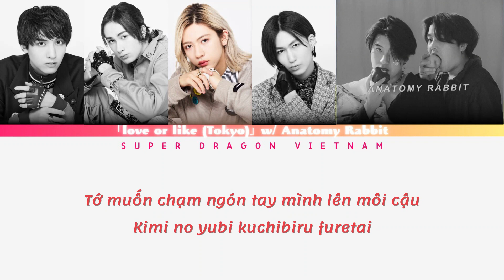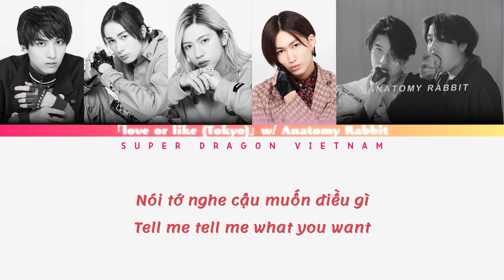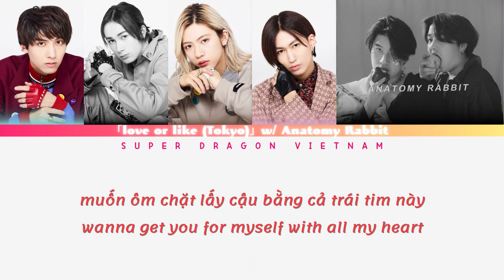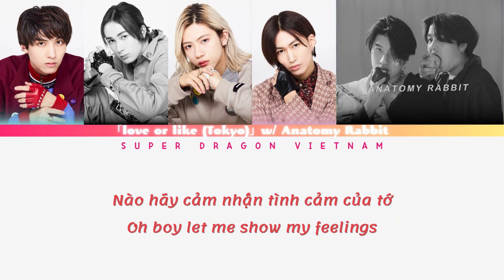|VIETSUB| COLOR CODED LYRICS「love or like w/Anatomy Rabbit」SUPER★DRAGON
Lyricist: SAORI & JEAN
Composer: Anatomy Rabbit
Arranger: Anatomy Rabbit

To everyone who have watched the old version of this video, I wanna apologize you all. Today, I give you the right version (after watching lolt stage some days ago). Hope that you can enjoy it fully. Thank and love you guys

Copyright: [Merlin] Stardust music (on behalf of SDR Inc.)

【SUPER★DRAGON】
Going by the name "Spadra".
Members are REO, TSUYOSHI, JEAN, HAYATE, SOUGO, KOKI, HYOMA, TOMOYA and RAKU.